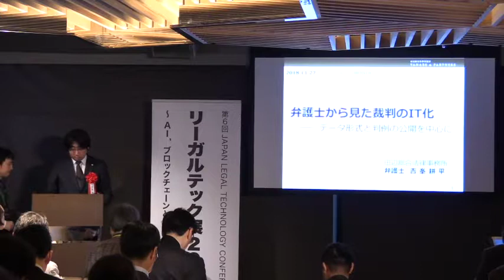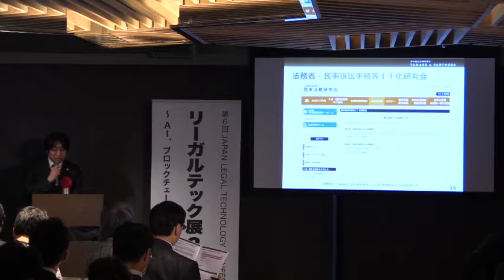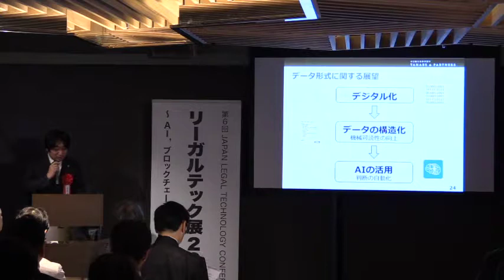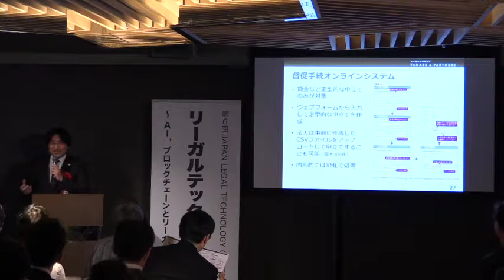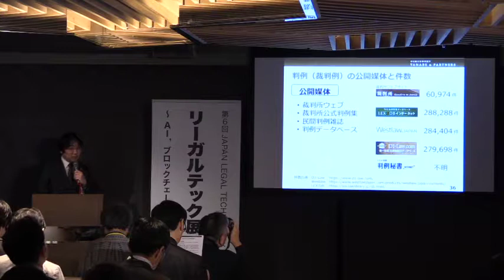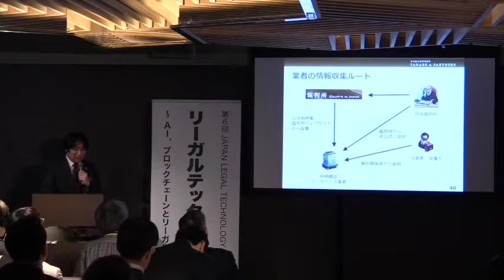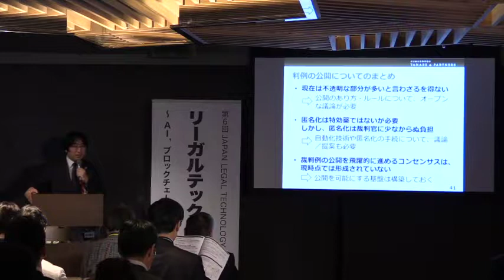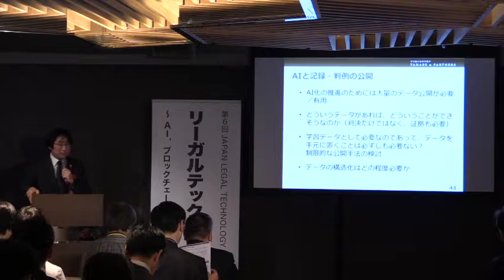裁判のIT化とリーガルテック 吉峯先生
リーガルテック展2018で田辺総合法律事務所 パートナー弁護士の吉峯耕平先生が「弁護士から見た裁判のIT化」について講演された内容です。